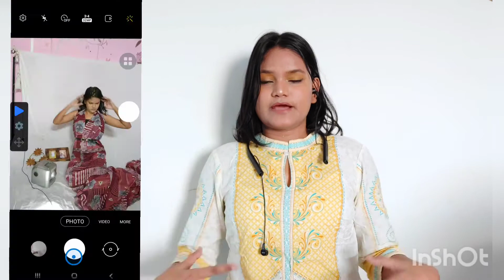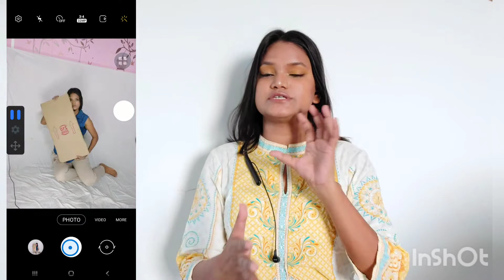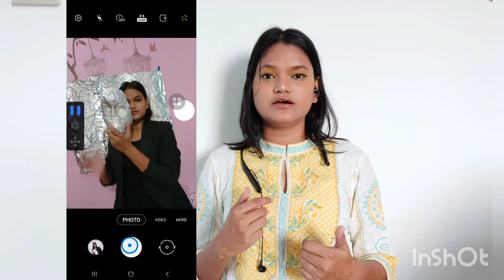vintage self portrait at home/indoor photoshoot /props for photoshoot/portrait with aluminium foil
hiii. im yasmin rahman
is video me dikhaye gaye baki ki picture maine instagram par upload kar diya hei ..ap log waha jakar ek bar check kar lijiyega.

photoshoot,photography
mobile self portrait